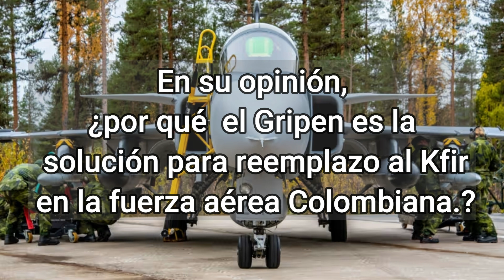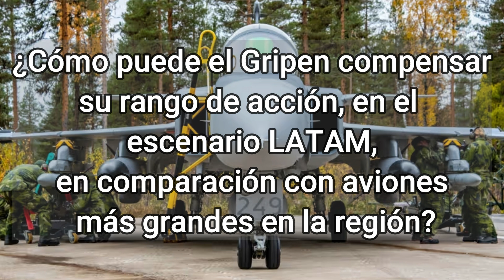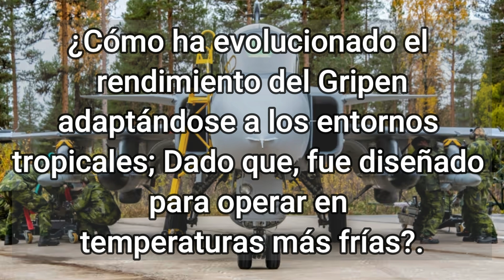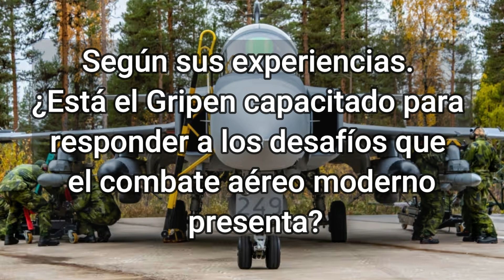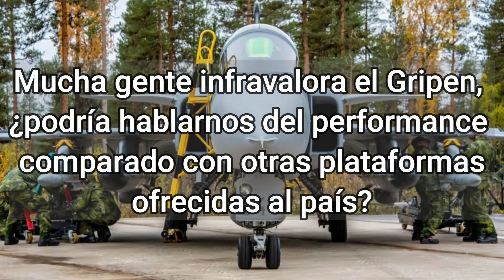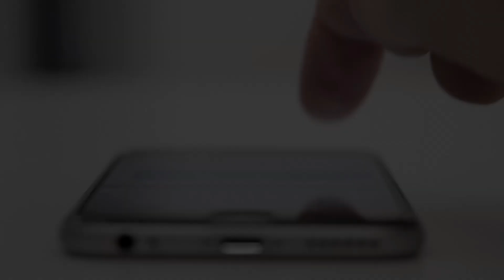Piloto de SAAB Gripen nos habla de las capacidades del gripen NG para la FAC Primera parte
SI QUIERES AYUDARNOS A SEGUIR CON NUESTRO TRABAJO. NO DUDES EN APOYARNOS DESDE UN DOLAR. DALE CLICK AQUI PARA DONAR

The photographic and audiovisual material used in this video is for educational and informative purposes, in order to illustrate the information presented in this work. Giving added value by inserting data from specific sources to the audiovisual and photographic content exposed. This video is not meant to infringe any of the copyrights. This is for promote